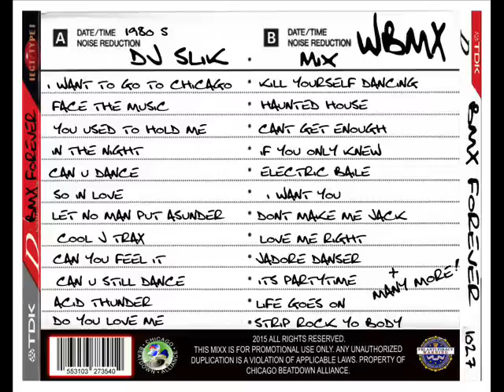102.7 BMX FOREVER Dj SLiK Classic Chicago House mix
Takin you back to Chicago!... My kinda town.